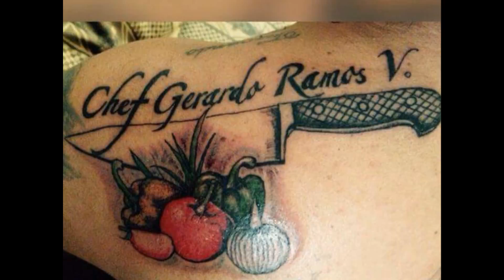tallados frutas y vegetales.